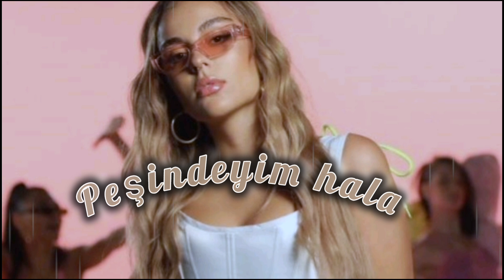Berrin Keklikler - Peşindeyim hala (full versiyon, tam parça)@NerminMahmudovaa